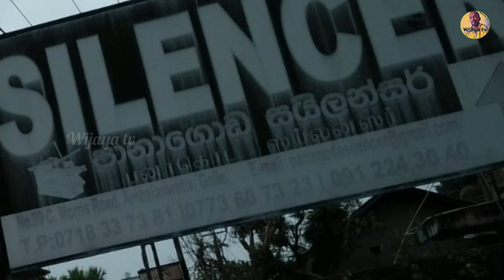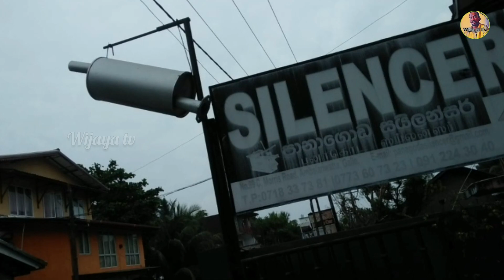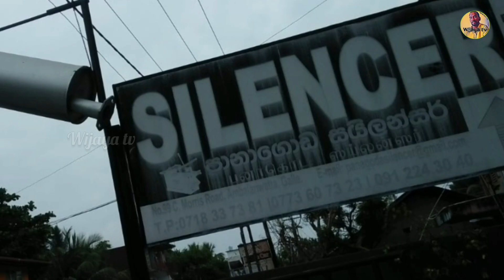Silencer Repair In Sri Lanka | Panagoda Silencer | How to repair silencer | Muffler repair | 2022